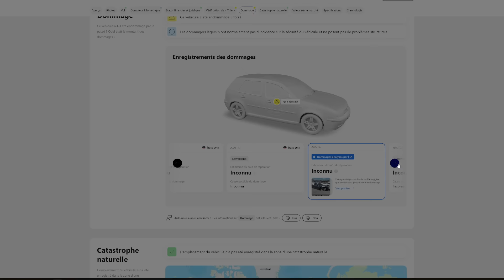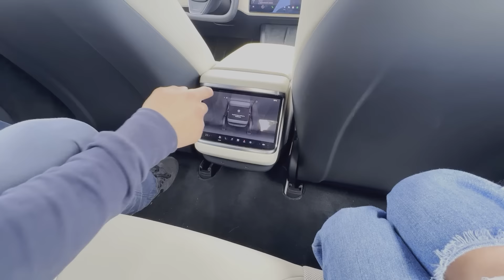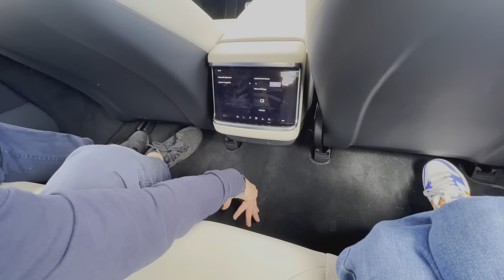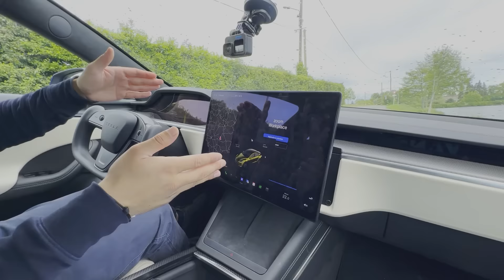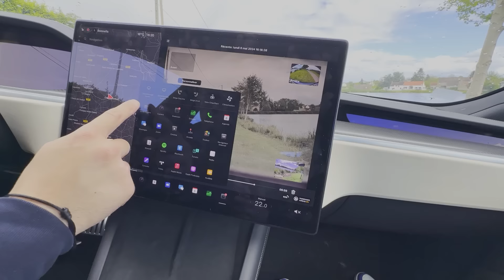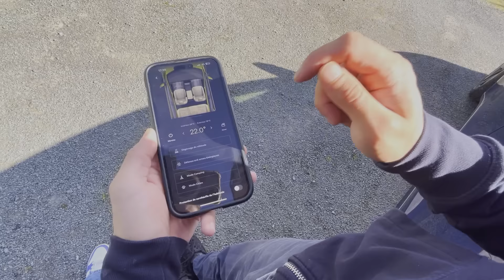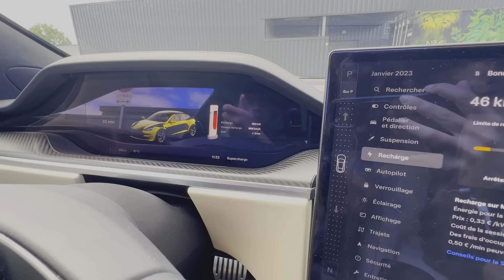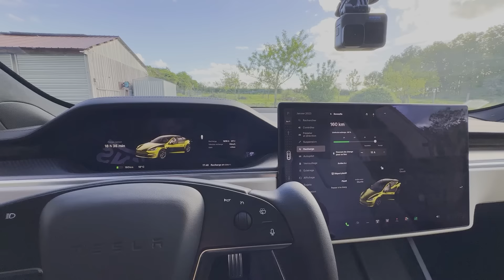Tesla Model S PLAID ! + rapide qu'une CHIRON ! 0-100 en 2 secondes 😱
Merci à BONNEFIS AUTOMOBILE !